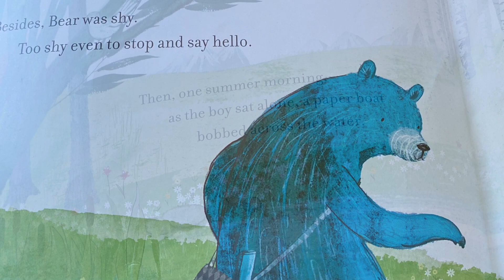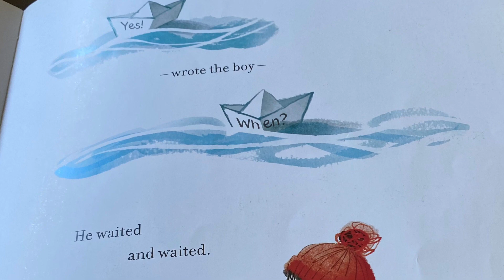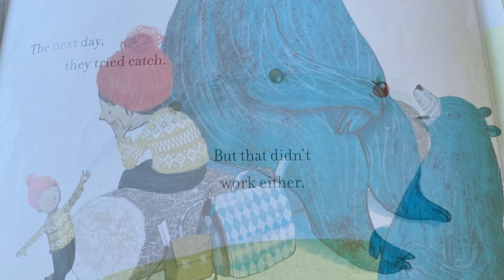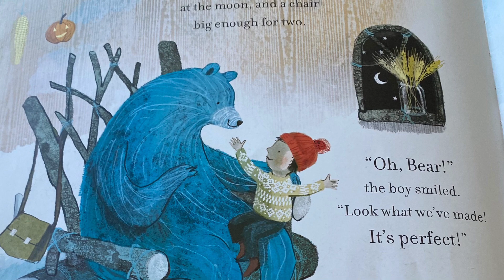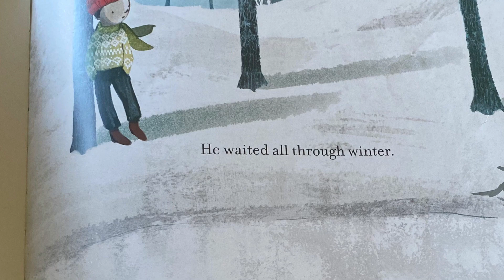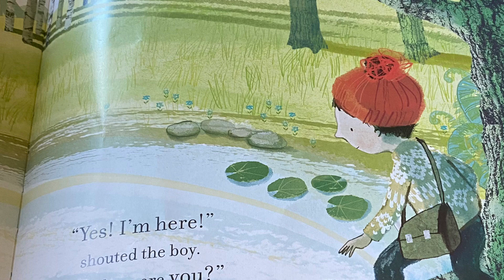Kids Bedtime Read Aloud - 📚😴 - KT Budge Books Reads The Boy and The Bear